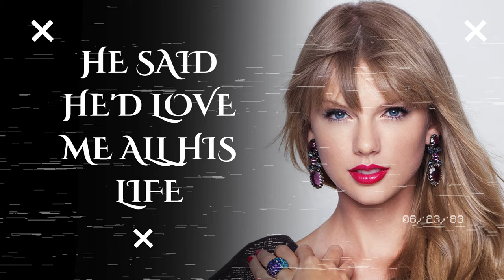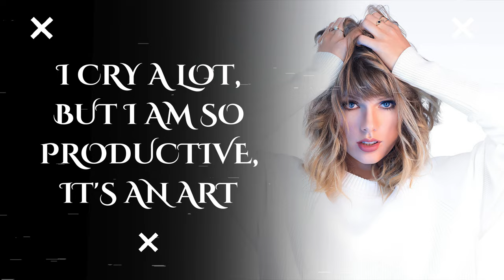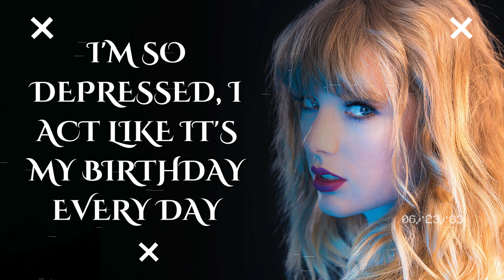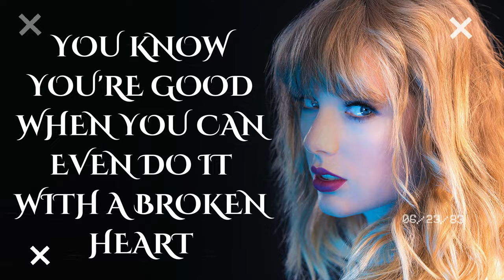Taylor Swift - I Can Do It With A Broken Heart [Music Lyrics] By Trend Boss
🎶Taylor Swift - I Can Do It With A Broken Heart [Official Music Video]: